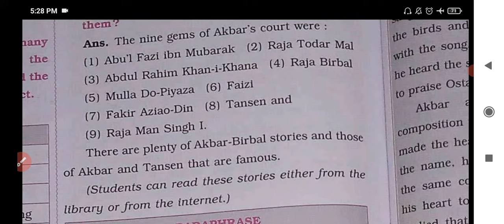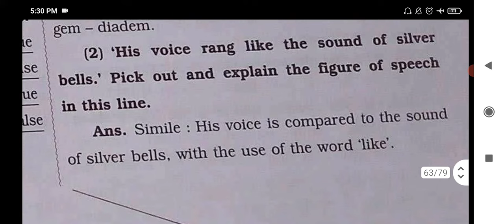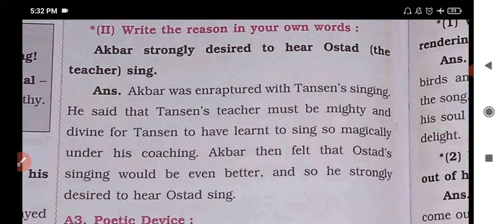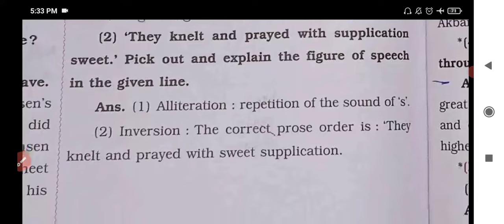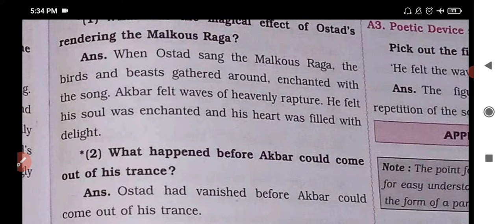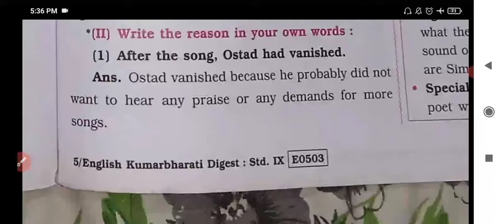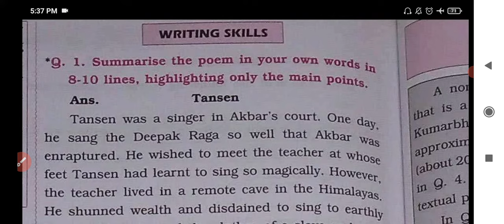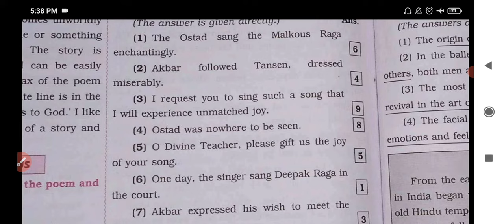Std. 9 English Lesson 4.5 Tansen Digest's Answers Maharashtra Board